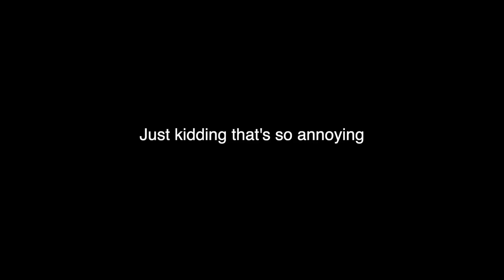DYING *PARTS OF* MY HAIR PINK ~ Kinda Failed ~ You Decide | Lucy Lynch